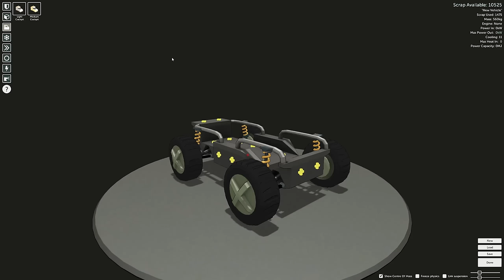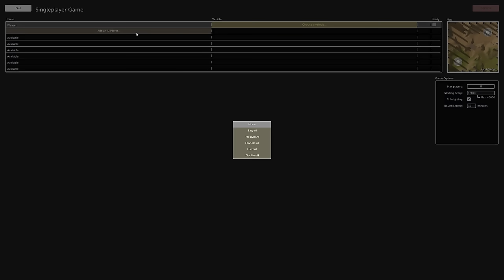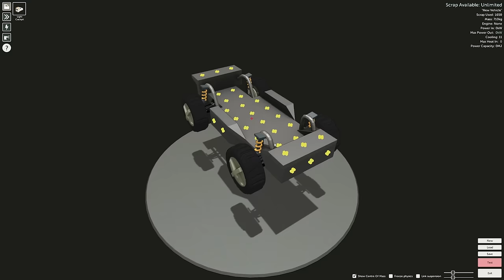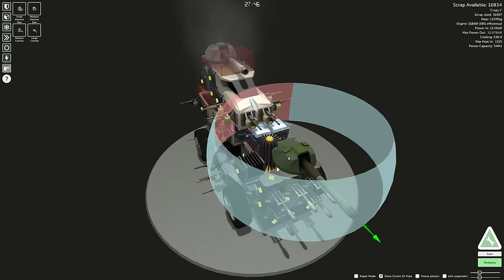Scraps - LEGO MEETS TANKS ★ Let's Play Scraps / Scraps Gameplay